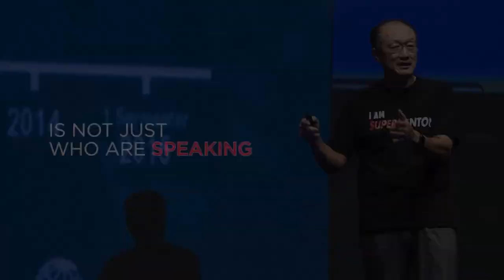In Conversation with The Hon. Nicola Beer - Vice President of the European Parliament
FPCI and the Delegation of the European Union to Indonesia hosted a special conversation with The Hon. Nicola Beer, Vice President of the European Parliament.

The Hon. Nicola Beer discussed a wide range of issues, including but not limited to the European Parliament, Parliamentary Diplomacy, Democracy, and the Ukraine War. The discussion is also joined by FPCI University Chapters from BINUS University, Universitas Indonesia, Universitas Pelita Harapan, and LSPR Communication and Business Institute.